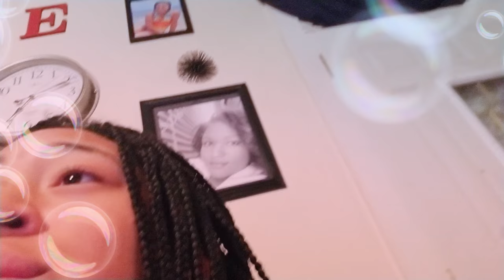Vlog part 1 of 2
Sorry my little sister is werid